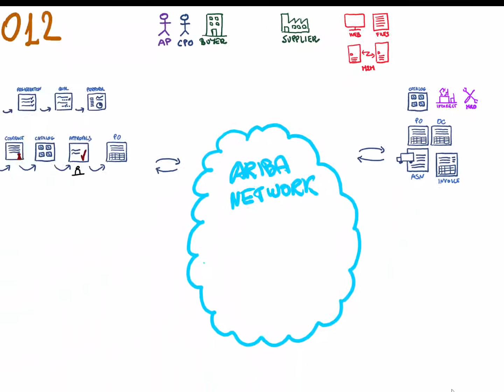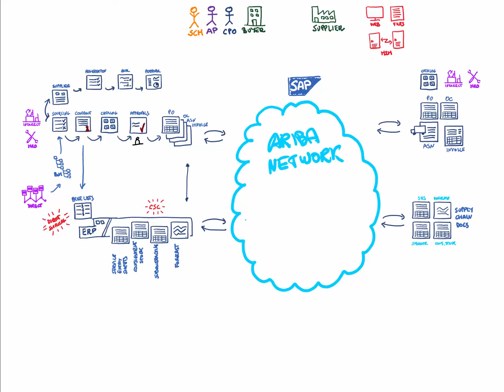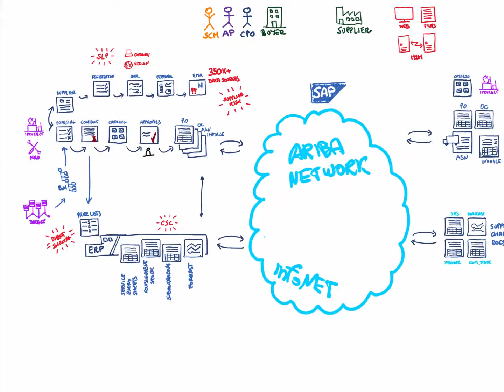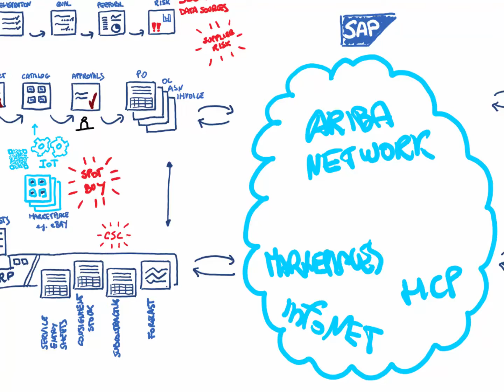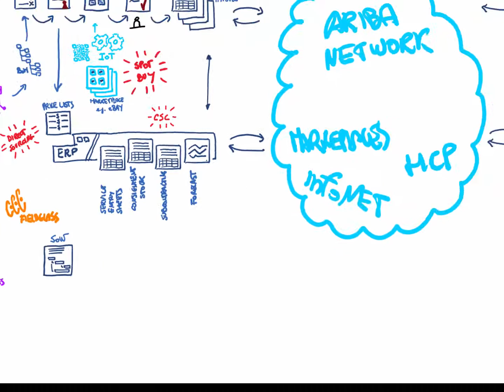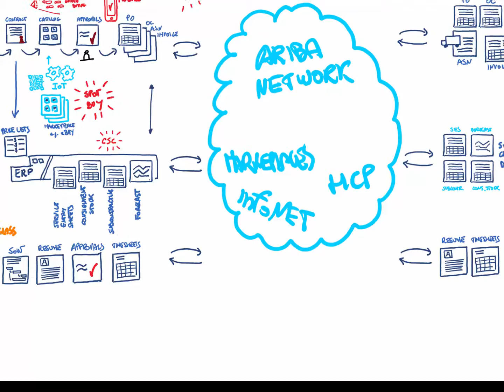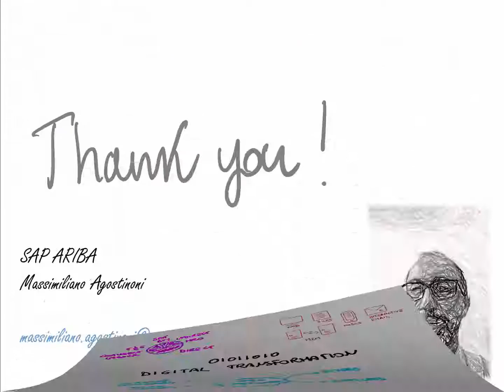SAP Ariba Digital Transformation in Procurement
How did Ariba evolve in last years to support SAP Digital transformation journey ? See this video to discover new exciting things about Ariba, starting from its new name ... SAP Ariba